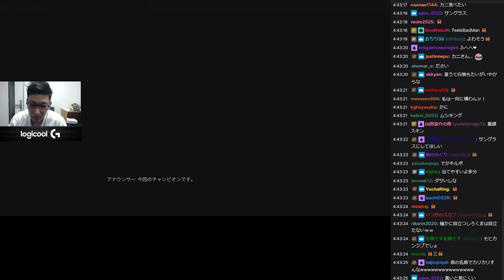【発作】地球の異変にいち早く気付くスタヌ【ApexLegends】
3/13配信クリップ
「ついに明日本番ぞえ～」(配信から60日後に見れなくなります)

w/杏仁ミル きなこ
杏仁ミルさん

【URBAN RESEARCH】
コラボレーションアイテム販売開始